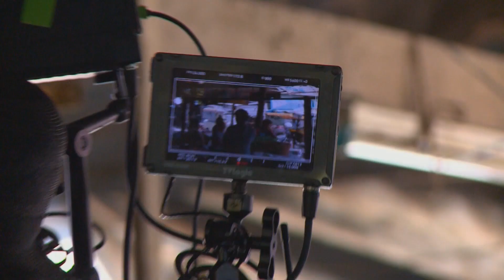Fünf Freunde 3 - Mini Making-Of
Ein versunkenes Schiffswrack, ein sagenumwobener Piratenschatz und ein Dschungel voller Abenteuer -- die Fünf Freunde sind zurück!
Kokospalmen, weiße Sandstrände und kristallklares Wasser -- eigentlich steht ein entspannter Badeurlaub auf dem Programm. Doch kaum sind George (VALERIA EISENBART), Julian (QUIRIN OETTL), Dick (JUSTUS SCHLINGENSIEPEN), Anne (NEELE MARIE NICKEL) und Timmy auf der exotischen Urlaubsinsel gelandet, wittern sie schon wieder ein Abenteuer: Während Onkel Quentin (MICHAEL FITZ) mit einem befreundeten Wissenschaftler seinen Studien nachgeht, entdecken sie beim Tauchen ein Schiffswrack. Darin versteckt ist ein geheimnisvoller Kompass -- der Hinweis auf einen Piratenschatz, da ist sich das einheimische Mädchen Joe (DAVINA WEBER) sicher. George, Julian, Dick, und Anne freunden sich mit ihr an und erfahren, dass der Investor Mr. Haynes (SKY DU MONT) Joes Familie aus der Bucht vertreiben will, um dort ein gigantisches Ferienressort zu errichten. Mit dem Schatz könnte man ihre Heimat retten! Eine abenteuerliche Jagd quer durch den Dschungel beginnt -- und das Gangsterpärchen Cassi (NORA VON WALDSTÄTTEN) und Nick (MICHAEL KESSLER) ist den Kids dicht auf den Fersen. Zu allem Überfluss wird Julian auch noch von einem hochgiftigen Käfer gebissen, kurz bevor der Kompass sie in eine Höhle voller Gold führt... Werden die Freunde ein Gegenmittel für Julian finden und den Schatz gegen die Gangster verteidigen können, bevor die Bagger in Joes Dorf anrollen?

Die berühmtesten Freunde der Welt stürzen sich in ein rasantes neues Abenteuer -- ebenfalls basierend auf der gleichnamigen Jugendbuchreihe von Enid Blyton. Mit FÜNF FREUNDE 3, einer Co-Produktion der Sam Film und Constantin Film, setzen die Produzenten Andreas Ulmke-Smeaton und Ewa Karlström (OSTWIND, DIE WILDEN KERLE 1-5) und Constantin Film ihre überaus erfolgreiche Zusammenarbeit fort. Mike Marzuk, der bereits bei FÜNF FREUNDE und FÜNF FREUNDE 2 Regie geführt hat, wird auch den dritten Teil inszenieren.

Kinostart: 16. Januar 2014 im Verleih der Constantin Film
Darsteller: Valeria Eisenbart, Quirin Oettl, Justus Schlingensiepen, Neele Marie Nickel, Davina Weber, Michael Fitz, Nora von Waldstätten, Michael Kessler, Sky Du Mont u.v.a.
Regie: Mike Marzuk
Drehbuch: Sebastian Wehlings und Peer Klehmet nach der Buchreihe „Fünf Freunde" von Enid Blyton
Produzenten: Andreas Ulmke-Smeaton und Ewa Karlström, SamFilm
Co-Produzent: Martin Moszkowicz, Constantin Film